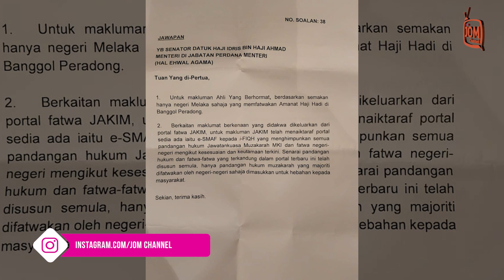20.07.2022 - FOKUS 4.45 | PANAS!! AMANAT HAJI HADI TERBUKTI TIDAK SESAT?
Menteri di Jabatan Perdana Menteri (Hal Ehwal Agama), Datuk Idris Ahmad berkata, hanya Melaka sahaja yang setakat ini memfatwakan Amanat Haji Hadi di Banggol Peradong, Terengganu iaitu kenyataan yang pernah dibuat Presiden PAS, Abdul Hadi Awang pada April 1981 sebagai sesat.